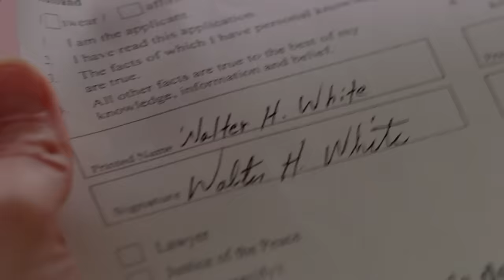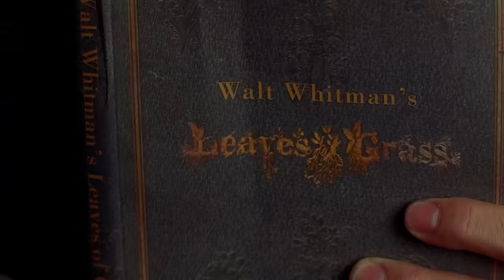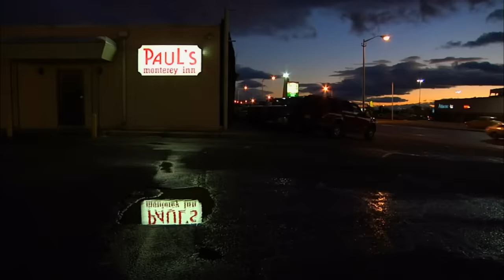Gia đình chế đớ đụng độ giang hồ Mexico | Breaking Bad Mùa 3